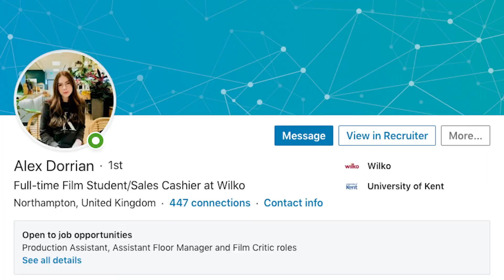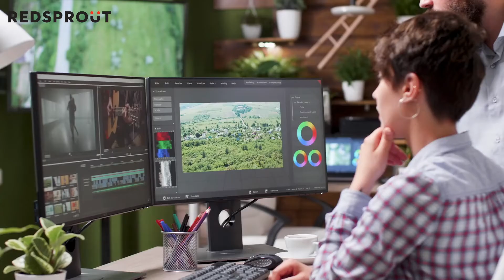Alex's Student Vlog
For those who don’t know, Alex is a film studies student and has joined us for some work experience. It’s great having someone to talk to about video all day! Gives Olivia, Meg and Harry some light relief anyway.